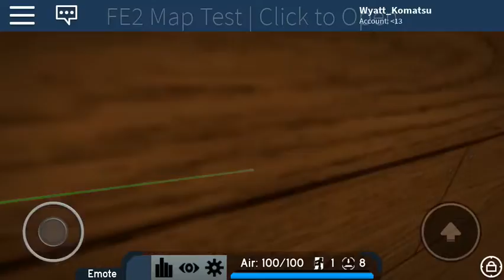Western Frontier secret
How are people bypassing cuss words on Roblox?